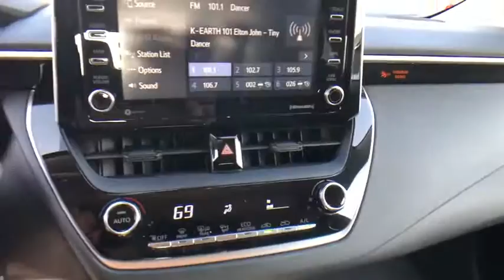2021 Toyota Corolla at Puente Hills Toyota. Servicing Claremont, West Covina, Diamondbar, Rowland He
Black Sand Pearl New 2021 Toyota Corolla available in City of Industry, California at Puente Hills Toyota. Servicing the Claremont, West Covina, Diamondbar, Rowland Heights, Hacienda Heights, La Puente, CA area.

2021 Toyota Corolla LEbr1.8L I4 DOHC 16Vbr30/38 City/Highway MPG . Welcome to the House of YES! We have a HUGE selection were family owned and operated were known as the peace-of-mind dealership and we make it FUN to buy a car. One visit and you will be a customer for life!
4-Wheel Disc Brakes,6 Speakers,ABS (4-wheel),ABS brakes,AM/FM radio,Adaptive cruise control,Adaptive stop and go cruise control (semi-automatic),Air Conditioning,Air filtration,Airbag deactivation (occupant sensing passenger),All-Weather Floor Liner Package (TMS),All-Weather Floor Liners,Antenna type (diversity),Antenna type (mast),Anti-theft system (engine immobilizer),Apple CarPlay/Android Auto,Armrests (rear center with cupholders),Armrests (rear folding),Assist handle (front),Assist handle (rear),Auto High-beam Headlights,Automatic emergency braking (front pedestrian),Automatic emergency braking (front),Automatic temperature control,Autonomous lane guidance (lane centering),Auxiliary audio input (Bluetooth),Auxiliary audio input (USB),Auxiliary audio input (iPod/iPhone),Auxiliary audio input (jack),Axle ratio (4.21),Battery (maintenance-free),Battery saver,Body side reinforcements (side impact door beams),Brake assist,Braking assist,Bumpers: body-color,Camera system (rearview),Cargo area light,Center console (front console with armrest and storage),Child safety door locks,Child seat anchors (LATCH system),Clock,Connected in-car apps (Amazon Alexa),Connected in-car apps (Yelp),Connected in-car apps (sports),Connected in-car apps (stocks),Connected in-car apps (weather),Crumple zones (front),Crumple zones (rear),Cupholders (front),Cupholders (rear),Daytime running lights (LED),Delay-off headlights,Digital odometer,Door handle color (body-color),Driver assistance app (roadside assistance),Driver door bin,Driver information system,Driver seat manual adjustments (6),Driver seat manual adjustments (height),Driver seat manual adjustments (reclining),Driver vanity mirror,Dual front impact airbags,Dual front side impact airbags,Electronic Stability Control,Electronic brakeforce distribution,Electronic messaging assistance (voice operated),Electronic messaging assistance (with read function),Electronic parking brake (auto off),Emergency communication system: Safety Connect with 3-year trial,Emergency interior trunk release,Emergency locking retractors (front),Emergency locking retractors (rear),Energy absorbing steering column,Exterior Parking Camera Rear,External temperature display,Floor material (carpet),Front Bucket Seats,Front Center Armrest,Front air conditioning (automatic climate control),Front air conditioning zones (single),Front airbags (dual),Front airbags (passenger seat cushion),Front anti-roll bar,Front brake diameter (10.8),Front brake type (ventilated disc),Front bumper color (body-color),Front headrests (2),Front headrests (adjustable),Front reading lights,Front seat type (bucket),Front seatbelts (3-point),Front shock type (gas),Front spring type (coil),Front stabilizer bar,Front struts (MacPherson),Front suspension classification (independent),Front suspension type (lower control arms),Front wheel independent suspension,Front wipers (variable intermittent),Fuel economy display (MPG),Fuel economy display (range),Fully automatic headlights,Gauge (tachometer),Grille color (black),Headlights (LED),Headlights (auto delay off),Headlights (auto high beam dimmer),Headlights (auto on/off),Heated door mirrors,Hill holder control,Illuminated entry,Impact absorbing seats (dual front),Impact sensor (alert system),Impact sensor (fuel cut-off),Infotainment (Android Auto ready),Infotainment (Apple CarPlay ready),Infotainment screen size (8 in.),Instrument cluster screen size (4.2 in.),Interior accents (chrome),Interior accents (metallic-tone),Knee airbag,Knee airbags (driver),Lane deviation sensors,Lane keeping assist,Low tire pressure warning,Mirror color (body-color),Multi-function display,Multi-function remote (illuminated entry),Multi-function remote (keyless entry),Multi-function remote (panic alarm),Multi-function remote (trunk release),Occupant sensing airbag,One-touch windows (4),Outside temperature display,Overhead airbag,Overhead console (front),Panic alarm,Passenger door bin,Passenger seat manual adjustments (4),Passenger seat manual adjustments (reclining),Passenger vanity mirror,Phone (ha